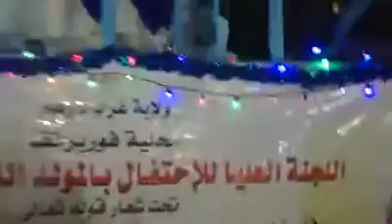madih Tchad Barhama